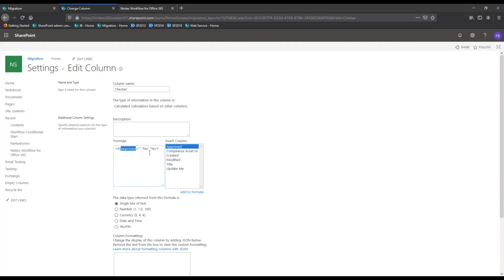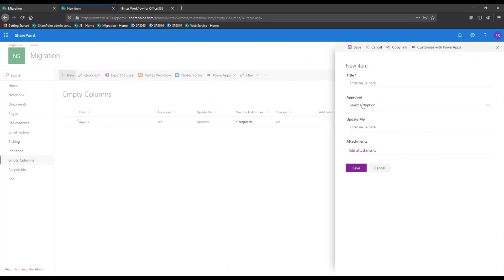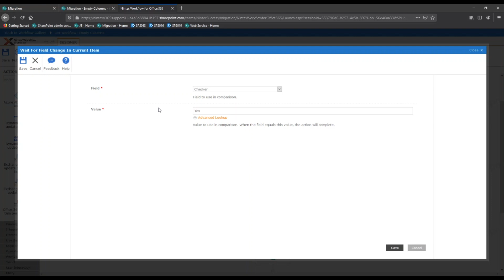Nintex for O365 Wait For Empty Field Update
How to configure your workflow to pause until a list field is populated with a value.